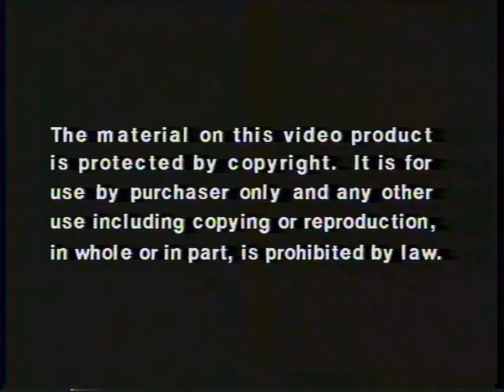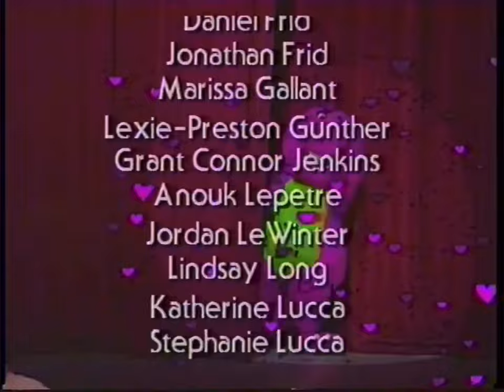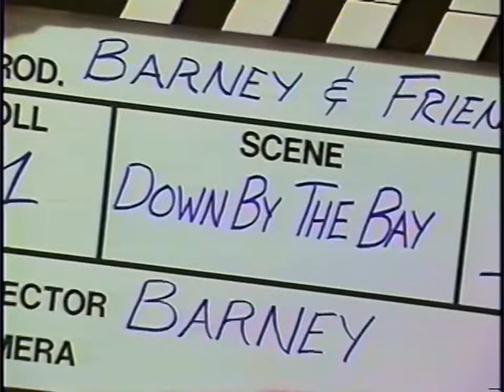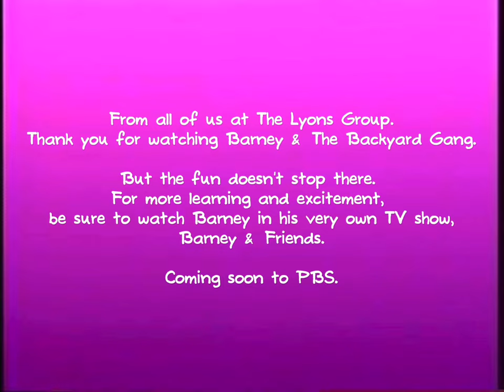Barney & The Backyard Gang: The Final Episodes (1991)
And now here are the last two episodes of Barney & The Backyard Gang. The end of an era.

Barney In Concert: (00:00)

Plot:
Taped at the Majestic Theatre in Dallas Texas, Barney and the Backyard Gang, along with a new friend named Baby Bop (a two-year-old bright green triceratops) entertain the audience by singing classic songs and dancing along.

Song List
The Barney Theme Song
The Barney Theme Song (Reprise)
Everyone Is Special (original 1991 version; and 1995 re-dubbed version)
The Backyard Gang Rap
We Are Barney & The Backyard Gang
Down On Grandpa's Farm
The Noble Duke Of York
Pop Goes The Weasel
The Alphabet Song (English, Hebrew, and French)
If You're Happy And You Know It
If All The Raindrops
Where Is Thumbkin?
Sally The Camel
Mr. Knickerbocker
Mr. Knickerbocker (Reprise)
Baby Bop's Song
Baby Bop's Street Dance
My Yellow Blankey
The Itsy Bitsy Spider
Bubble, Bubble Bath
Hurry, Hurry, Drive The Firetruck!
Down By The Station
You're A Grand Old Flag

Rock With Barney: (56:06)

Plot:
Adam's mother takes Barney and the Backyard Gang to a TV studio where she works. While there, Barney and the Backyard Gang tour the studio on their own, while producing their own show. From a cereal commercial set and a puppet show and the six little ducks and teddy bears and the US flag and an island paradise and a make up place to a jungle, the show is filmed along with many props in the studio. With the power of imagination and some movie magic, anything is possible when Barney's around.

Yankee Doodle Dandy
Tingalayo
I Like My Head
The Frog On A Log
Good Manners
Help Protect The Earth (Reprise)
Boom, Boom, Ain't It Great To Be Crazy?

©️1991 Lyons Partnership / The Lyons Group